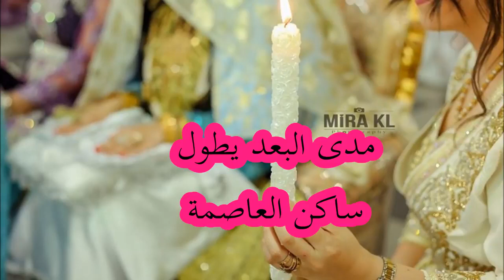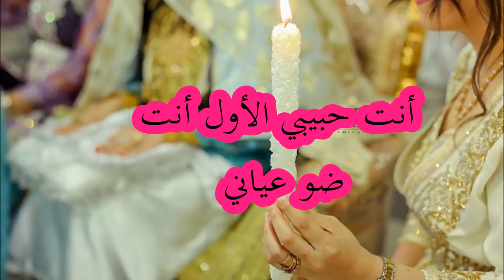أنت حبيبي الأول 2019